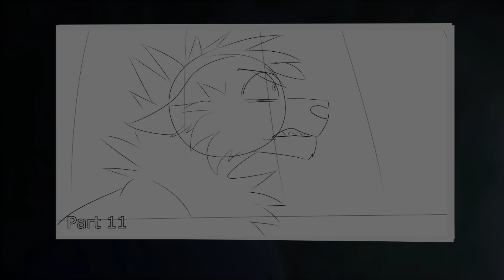Determination #11 // Dark Hollyleaf AU Map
☠ Soo excited to be a part of this project!! Everyone's parts are so beautiful and the concept is freshh. I've always lowkey hoped Hollyleaf would have properly snapped, and this map lets me experience it. ♥♥♥